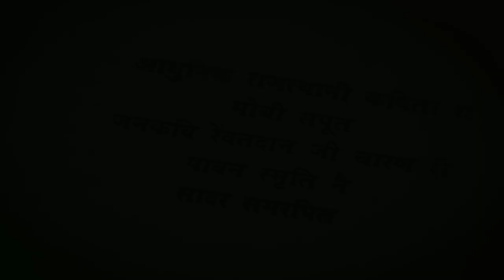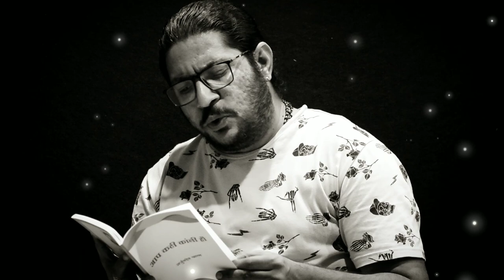लूंण I आधुनिक राजस्थानी कविता I Dr. Arjun Deo Charan I Ft. Ashish Deo Charan I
Hello Friends...!!
We are presenting first poem of MODERN RAJASTHANI POETRY BOOK
" आप कठी कांनी हौ " written by Dr. ARJUN DEO CHARAN .